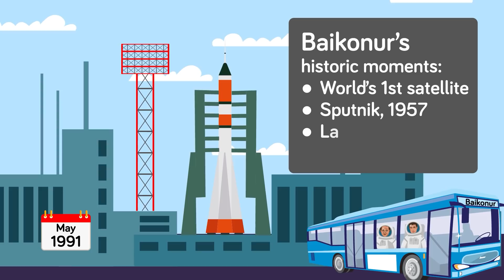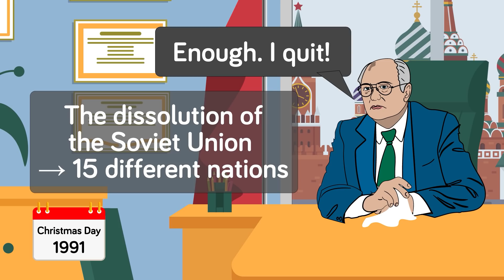The Man That Was Left Behind In Space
Space - The final frontier, and for Soviet cosmonaut, Sergei Krikalev, it nearly was his final frontier! Check out today's new video where a soviet astronaut was on a space mission, meanwhile the USSR crumbled, making him the last citizen of the Soviet Union. How did Sergei finally get home, and what home would he be coming back to? Check out this epic new space story to find out!